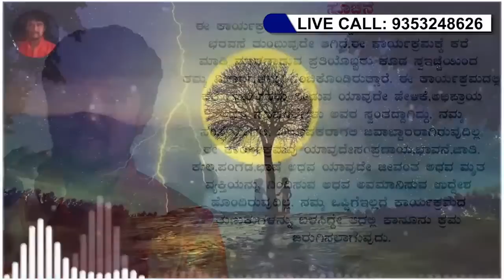ಗಂಡನೇ ಈ ಮಗು ನನ್ನದಲ್ಲ ಎಂದಾಗ ಎಷ್ಟು ನೊಂದಿತೋ ಈ ಜೀವ!|Real Life Stories|Preethi Mathu Live|Jnanashrama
ನಮಸ್ಕಾರ, ನೀವು ಜ್ಞಾನಾಶ್ರಮದ ಈ ಸೇವೆಗೆ ಹಾಗು ಜ್ಞಾನಾಶ್ರಮದ ಪರಿಹಾರ ನಿಧಿಗೆ ದೇಣಿಗೆ ನೀಡಲು ಇಚ್ಛಿಸಿದರೆ ಈ ಮೂಲಕ ನೀಡಬಹುದು!

Hi, if you would like to donate to the Jnanashrama Service and to the Jnanasrama Relief Fund, you can donate through this!

Bank Profile .

Name - Srinivasa M
Branch - Bangalore

ಬ್ಯಾಂಕ್ ವಿವರ.

ಹೆಸರು  - ಶ್ರೀನಿವಾಸ ಎಮ್
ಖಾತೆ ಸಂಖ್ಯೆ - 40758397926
ಐಎಫ್‍ಎಸ್‍ಸಿ ಸಂಖ್ಯೆ - SBIN0040657
ಬ್ಯಾಂಕ್ - ಭಾರತೀಯ ಸ್ಟೇಟ್ ಬ್ಯಾಂಕ್
ಬ್ರಾಂಚ್ - ಬೆಂಗಳೂರು

ಇಂತಿ
ಸೋನು ಶ್ರೀನಿವಾಸ್